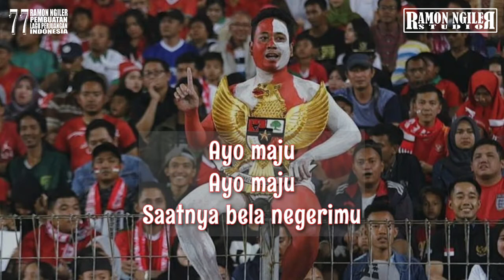#24 Garuda Memanggilmu | Ramon Ngiler | 77 Lagu Perjuangan | 77 Tahun Indonesia Merdeka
Pembuatan 77 Lagu Perjuangan dalam rangka HUT RI yang ke 77 Tahun, dimulai dari tanggal 17 Juli 2022 jam 7.07 malam sampai 17 Agustus 2022 jam 07.07 pagi
Judul      : Garuda Memanggilmu
Pencipta : Ramon Ngiler   @Ramon Ngiler Official
Penyanyi : Ramon Ngiler
Recording : Ramon Ngiler Studio
Video Lirik : Kartika Megasari
Produksi : Ramon Ngiler Studio
Pembina : Agus Salam Rahmat, S.Pd.
Penanggung Jawab : Iwan Ahmad Dwikora, S.H.